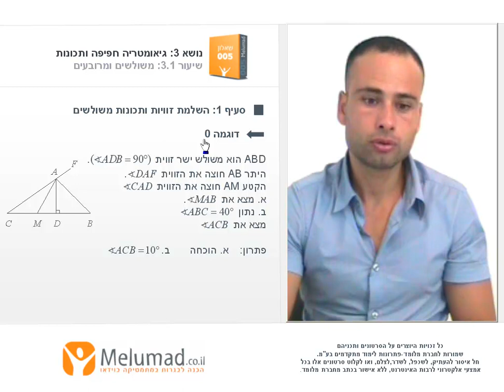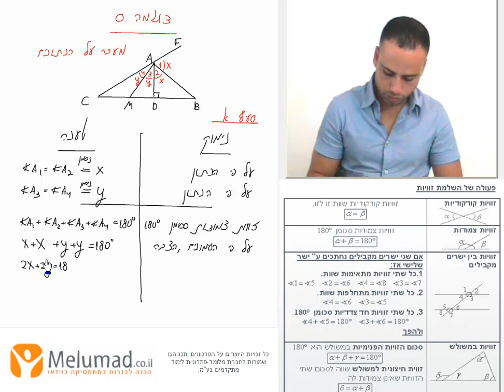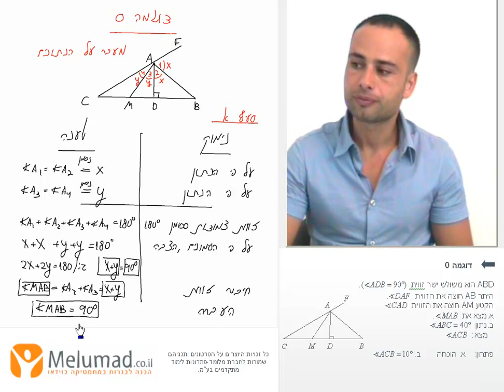סרטון 11, דוגמה 0 סעיף א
שיעור בוידאו 11: גיאומטריה, חפיפת משולשים (10 שעות)
סעיף 2: השלמת זוויות ותכונות משולשים - זוויות קודקודיות, זוויות צמודות, זוויות בין ישרים מקבילים, סכום זוויות פנימיות במשולש